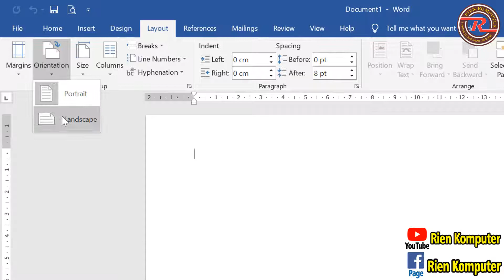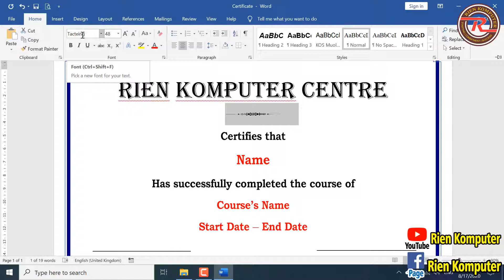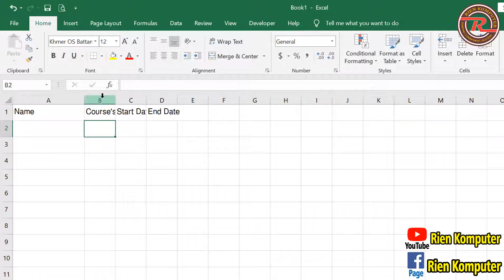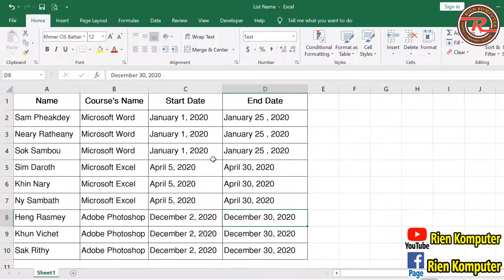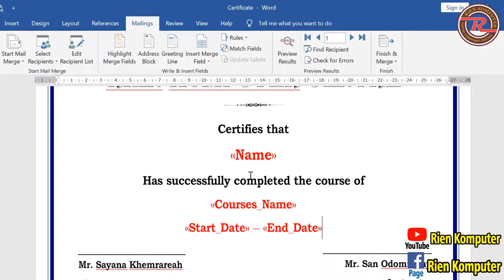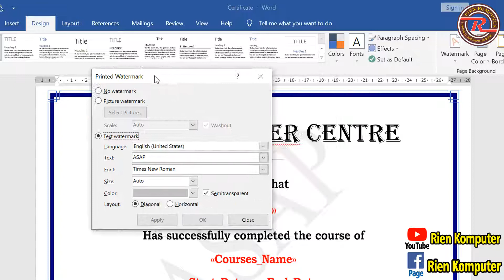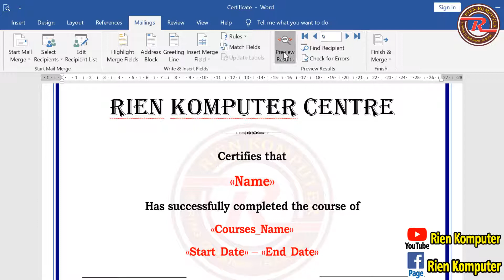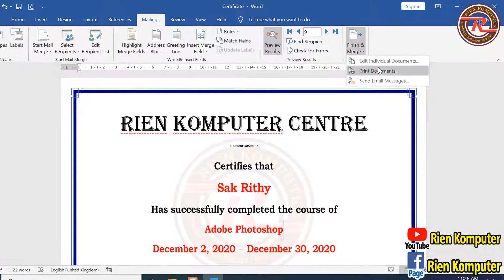Creating a Certificate in Word 2016 របៀបធ្វើសញ្ញាបត្រ